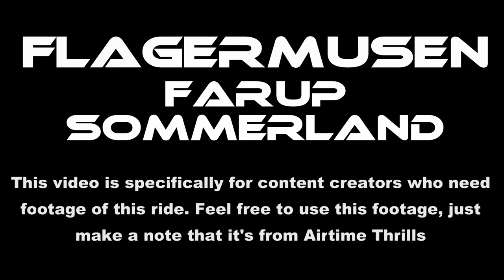Flagermusen at Farup Sommerland Off-Ride Footage (No Copyright)